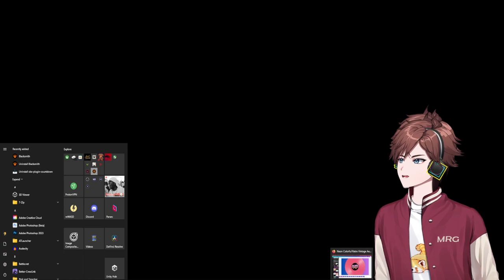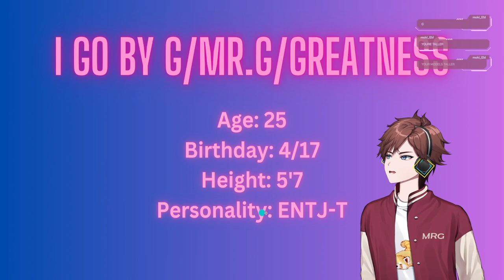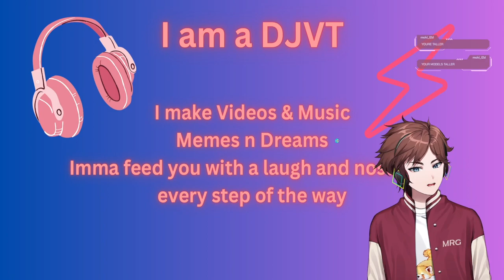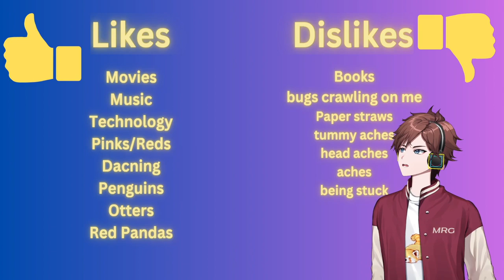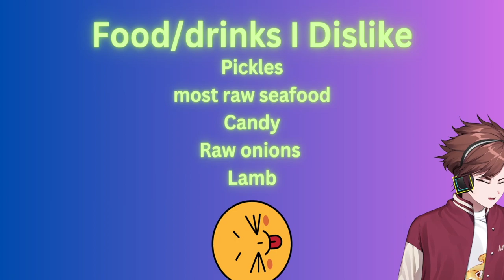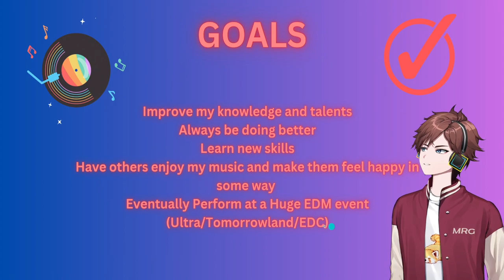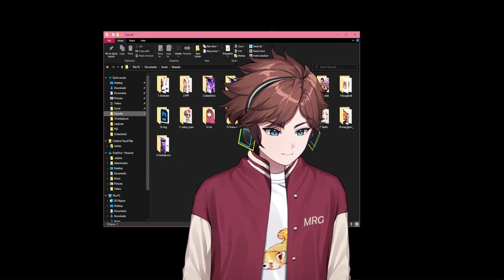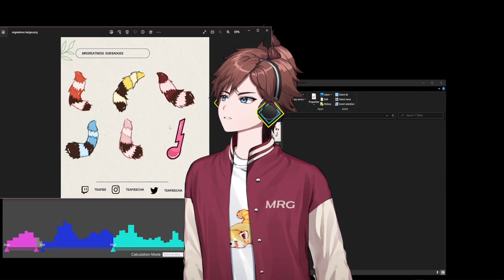MrGreatness Full VTuber Debut | FULL VOD